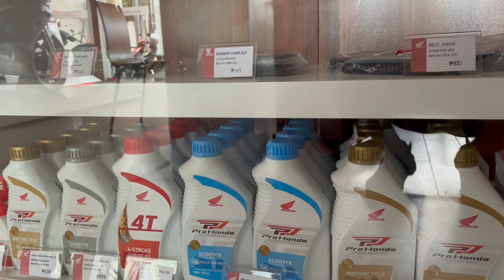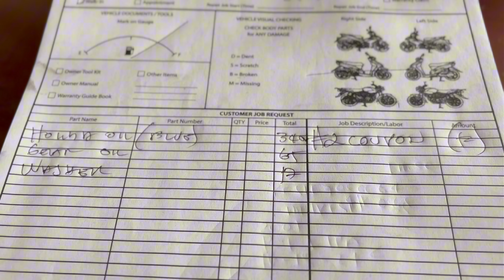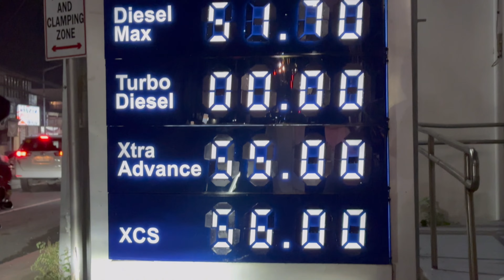2nd PMS ng ADV 160 | MotoVlog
Tara magpa PMS!
📷 *WATCH IN 1080p FOR HD QUALITY

Intro: Orinal Music by BASIMOLO